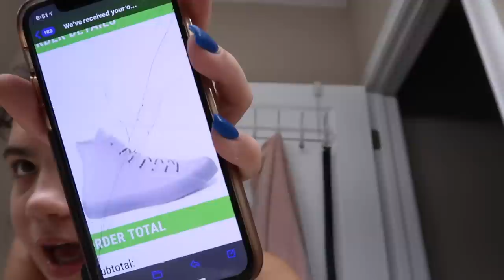HOME ALONE ...... | SISTERFOREVERVLOGS #854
HOME ALONE .

1: Sascha Fitness Hydrolyzed Whey Protein Isolate,100% Grass-Fed "
2: 21 Day Fix Containers and Food Plan - Portion Control Container Kit";
3: Gold Evil Eye Necklace 18K Gold
3: SweatyRocks Women's Flowy Kimono Cardigan Open Front Maxi Dress
4:SweatyRocks Women's Flowy Kimono Cardigan Open Front Maxi Dress